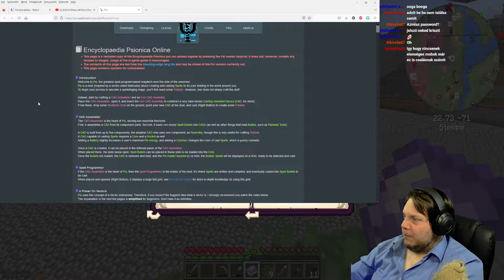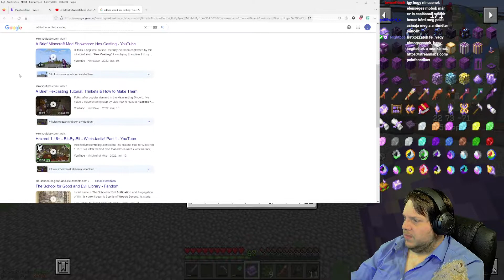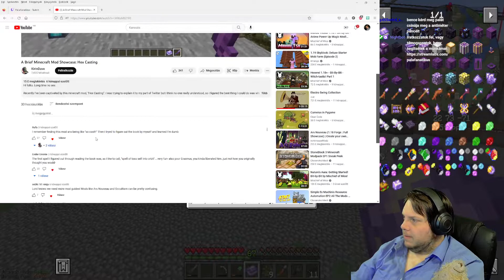Minecraft: FTB Direwolf20 1.18 - 105. rész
Hosszú kihagyás után megint elindítottam egy sorozatot, cél nem nagyon van benne, talán az, hogy kicsit visszarázódjunk a játékba.
MINDEN kedden Minecraft a Twitch csatornámon ;)